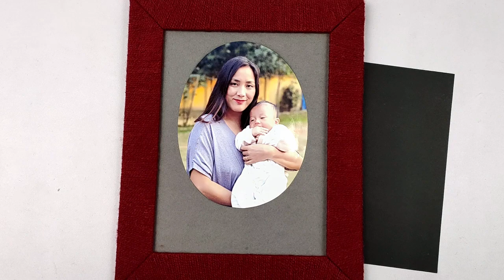How to make a Unique Photo Frame for Mothers Day | Make awesome Diy mothers day gift ideas